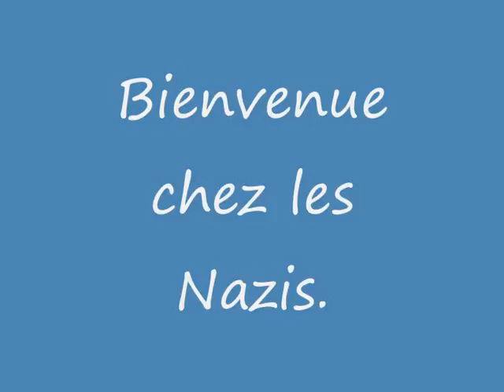Ulm 13RB Nazis.wmv